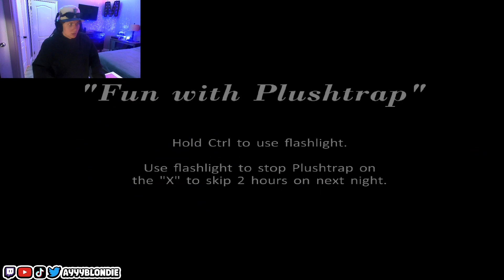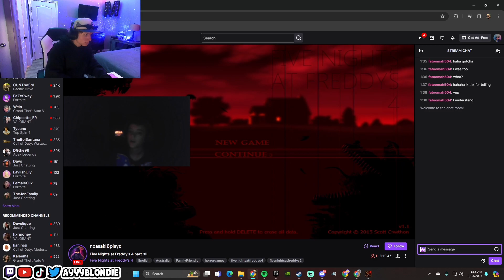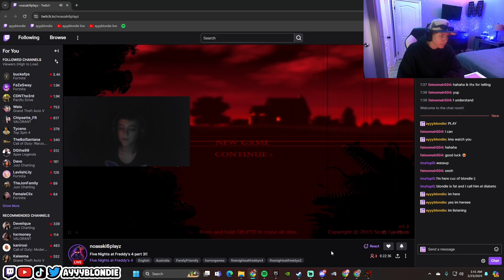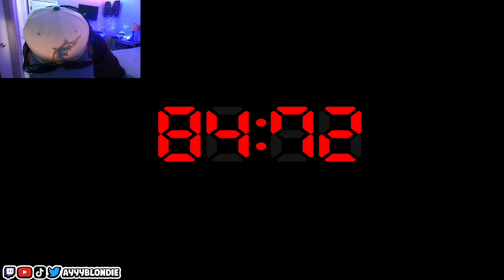ayyyblondie Plays Five Night’s at Freddy’s *😱*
LIVE EVERY DAY ON TWITCH